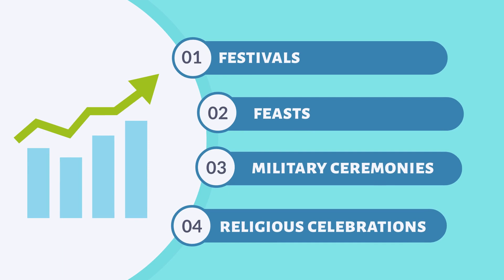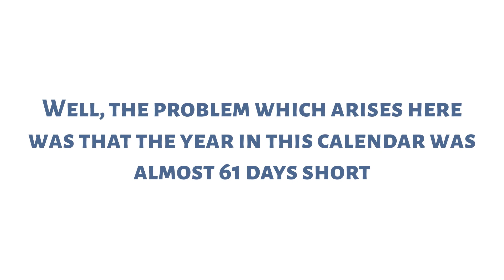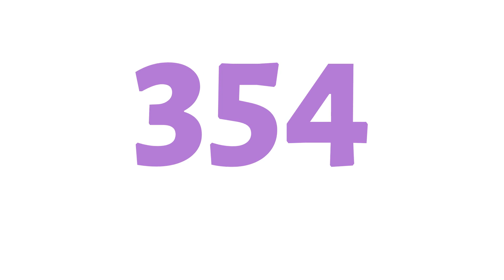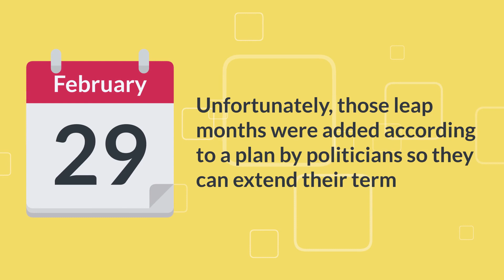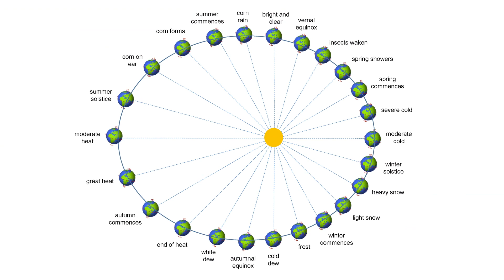Why does February have only 28 days? | IrvoNet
As kids, we used to count on our knuckles to remember the number of days in a month but the depression in the knuckles symbolized 30 days and the knucklehead symbolized 31 days. But this rule never worked for February as it’s the only month of the year that has 28 days or 29 days if it’s a leap year.
But have you ever imagined why February is different from all other months and only has 28 days? What is the reason behind this and who decided to make February special than all other months?

If you are new to the IrvoNet channel, We're happy you clicked on our video! Hopefully, this video is helpful!

🎬SUGGESTED VIDEOS
Don't forget to watch 📽 Our other videos. Please check them out: